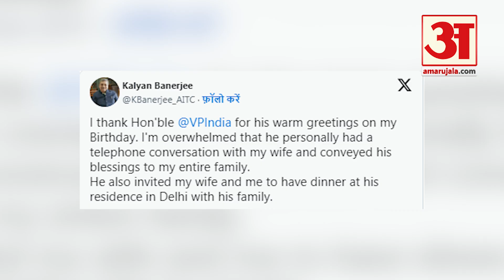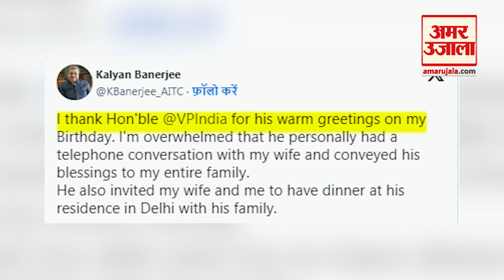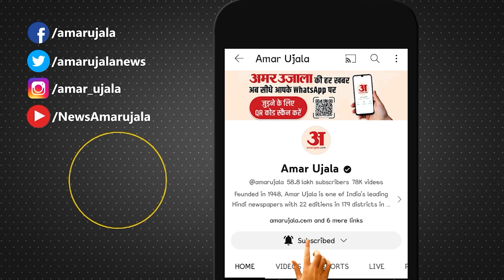Mimicry Row:Jagdeep Dhankhar ने मिमिक्री करने वाले MP Kalyan Banerjee की पत्नी से फोन पर क्या बात की